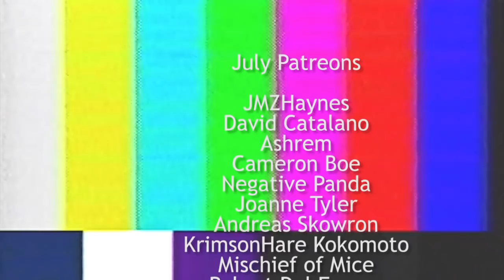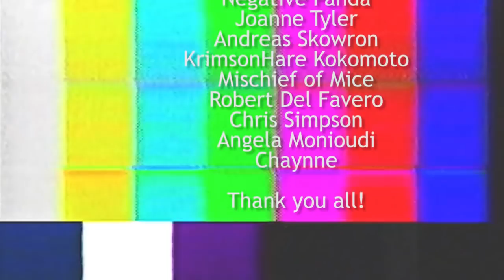Minecraft Waterworld: Trident Explorations! | E12 | 1.13 Update Aquatic Vanilla Survival (SSP)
Welcome to Waterworld, my Minecraft Vanilla 1.13 Update Aquatic  SSP (survival single-player) world where the goal is simple: to survive in a world completely covered by water. Can we survive in this Waterworld?

- Trident Explorations! -

We continue a brand new series in Minecraft 1.13 in the Aquatic update. We experiment with our new tridents. We enchant our tridents with loyalty and riptide and see how they hold up in combat!

LINKS